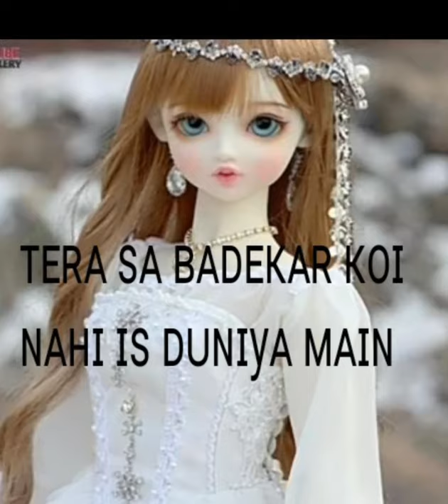khaas hai - TinyDiamond /2020/new song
khaas hai - yogi veer/2020/new song